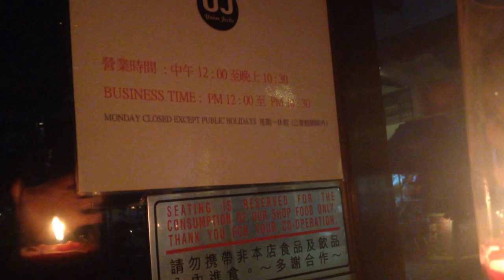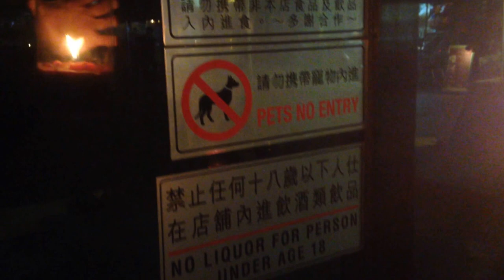(Narrated video) Abandoned and vacant restaurant in Sai Kung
I also show some air conditioners inside the restaurant.

This restaurant, "Union Jacks Bar and Grill" has only been around for about a year before it was vacated, probably due to rent. What's interesting is that even though there hasn't been much activity going on at the restaurant, there is a table complete with candles and a gas heater in front of it. Maybe the next door restaurant has been using the abandoned restaurant's outdoor space. Another weird thing is that there are childrens' drawings stuck to the glass doors, including those of "Minions" from the movie "Despicable Me", and other drawings, including that of a dog. Maybe there still is activity going on at the restaurant... Also, the night lights/exit lights were on.

Tags: appliance mechanical electric fan ventilation collectible item alternative to air conditioning air circulation hong kong sar creepy scary